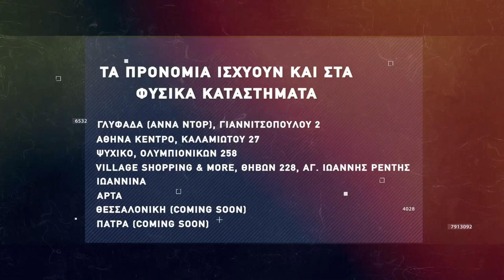Basketaki The League - Anonymous BC Vs Kavlanta Hawks (30/1/2022)